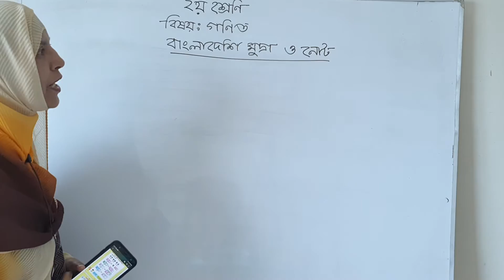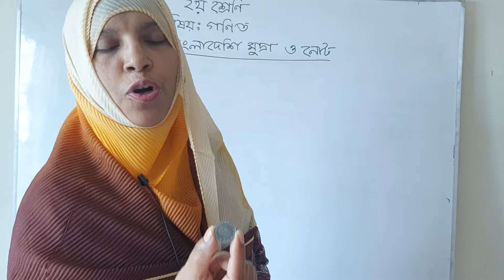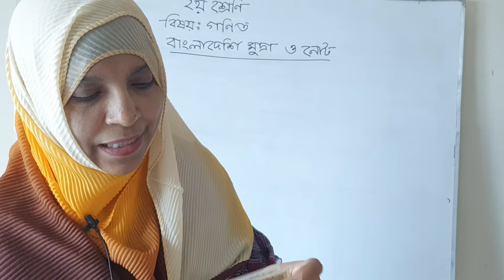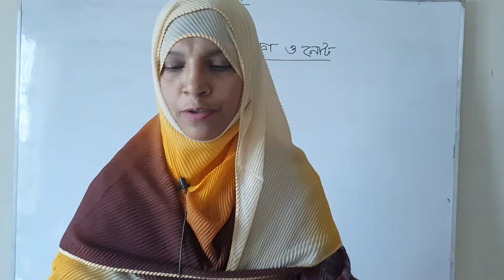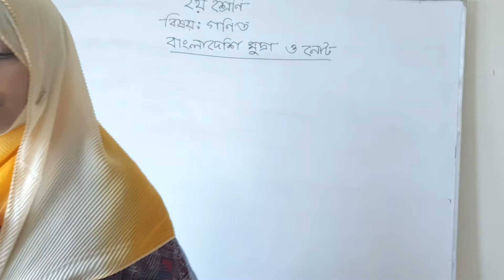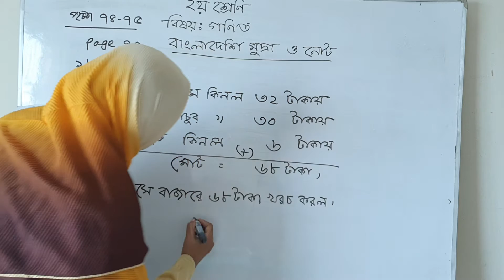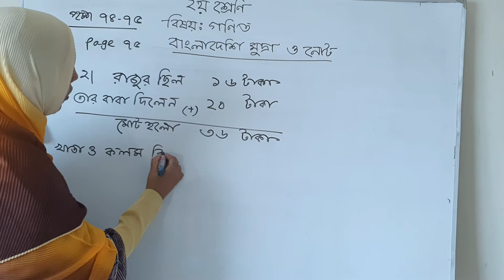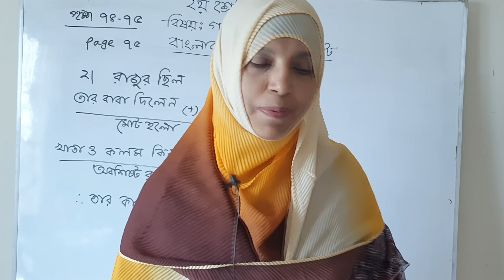প্রাথমিক গণিত - ২য় শ্রেণি | Math class 2 | পৃষ্ঠা ৭৪-৭৫ page 74-75 | Lesson 29